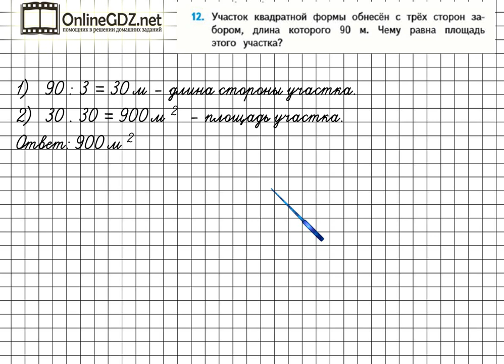Страница 97 Задание 12 – Математика 4 класс (Моро) Часть 2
Выполняя упражнение №12 на странице 97, вам необходимо уметь решать составные задачи в два действия, используя устные приемы вычислений. Вашим помощником будет наше видео с решением.